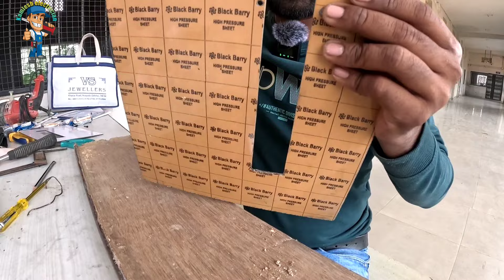how to electric switch board repair with new fitting || पुराना स्विच बोर्ड केसे ठीक करे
how to repair electric board switch
how to repair electric switch button,l
electric switch board repair
how to open electric switch button
how to check electric switch button
how to repair board
how to install new switch board
how to repair extension board
electric switch board
how to repair extension board at home
open and repair electric switch button
electric switch board not working
how to repair electric switch
switch board indicator light repair
how to repair electric board